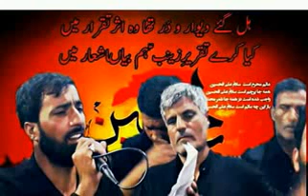"Bismillah se Sharu karo Ya Allah Hu zuban par , KAND MOHALLA NEHRU PARK || NOHA KHAN NISAR HUSSAIN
"Bismillah se Sharu karo Ya Allah Hu zuban par ,Ya Allah hu zuban par , Allah hu zuban par"